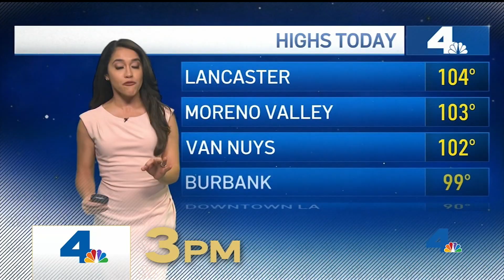NBC4 LA 09142022 0205AM